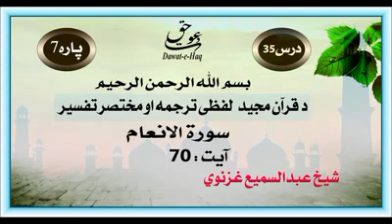سورة الانعام آیت -70|Surah Al-Anam Ayat 70